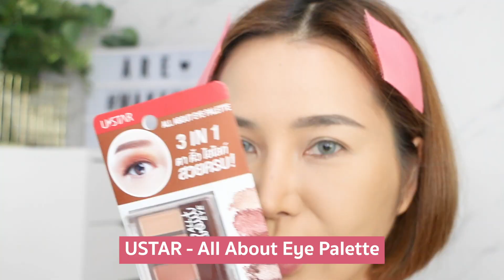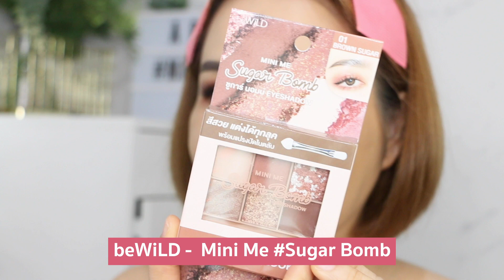แต่งหน้าสายฝอ. ด้วยเครื่องสำอางใน 7-11 : I Aremakeup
คอนแทคเลนส์ : Sweety Plus Pitchy Gray
ครีมบำรุง : Le’SKIN Secret Whitening Face Cream
ครีมกันแดด : Le’SKIN - Sunscreen Ultra Protect Face Cream
SPF50+ PA
รองพื้น : Sit2Sit
แปรงลงรองพื้น : ARE - Round kabuki 01
คอนซีลเลอร์ : Sit2Sit - Concealor #02
แป้ง : POND’S - BB Powder / Babalah - Powder #02
เฉดดิ้ง : ZHE - Foundation Powder #04
ดินสอเขียนคิ้ว : Cathy Doll - Eyebrow Pencil
อายแชโดว์ / ไฮไลท์ : USTAR - All About Eye Palette /
Browit - Eye Amazing Shadow Charming Apricot
beWiLD - Mini Me Sugar Bomb
มาสคาร่า : Browit - Professional Duo Mascara
อายไลเนอร์ : Sis2Sis - Eyeliner
ขนตาปลอม : Bohktoh
กาวติดขนตา : Bohktoh - High Performance Eyelashes Adhesive
บรัชออน : Baby Bright -  #04 Baby Peach
ลิปสติก : Seoul Chic No.2 Brick Brown /
beWiLD - Rouge Matte Matte Bat 01
อีก 1 ช่องทางในการติดตามจ้า